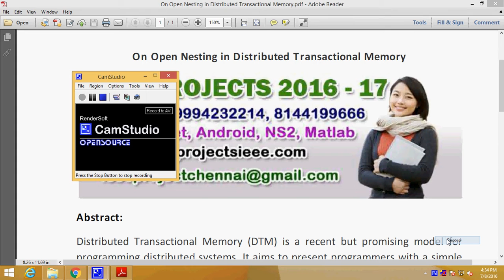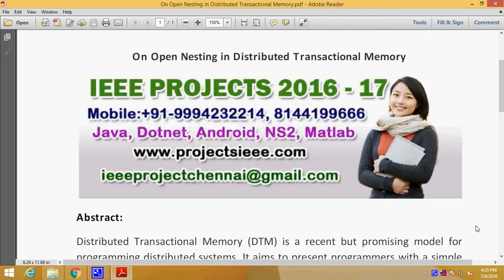On Open Nesting in Distributed Transactional Memory